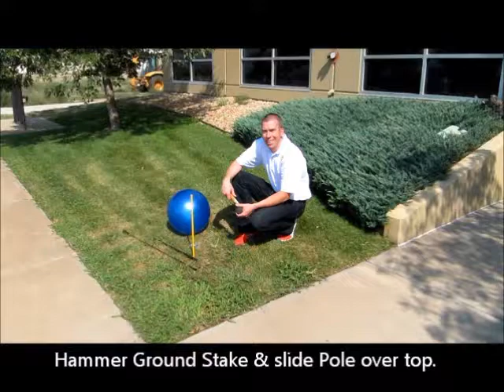DuraBalloon Short Pole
This video is about the Short Pole Dura Balloon Kit from Turn Lane Ads.  This is a great kit to add visibility to your business.  The kit stands 5 feet tall and includes 1 short pole, 1 flexible fiberglass stem, 1 ground stake, and 1 balloon (your choice of color).  Use this balloon kit in combination with a Long Pole Kit to have balloons of varying height to grab even more attention.  The balloon pumps up easily with a standard air pump and is a NO HELIUM balloon.  That's right NO HELIUM REQUIRED.